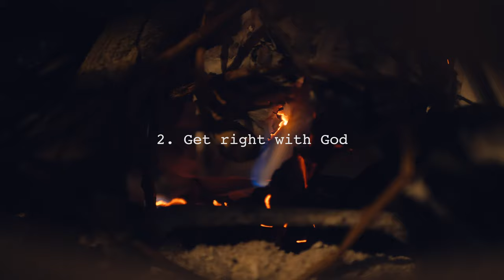2020 Prophecy — The End of the World!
You have to know that the end of the world is coming. 2020 prophecy is starting to happen now and we have to get ready.